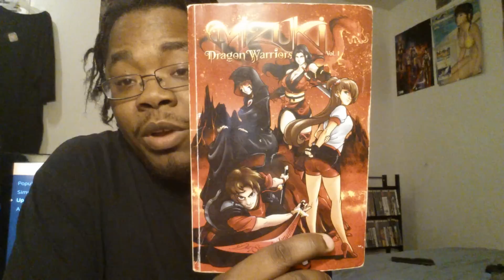Momo Kyun Sword Episode 1 モモキュンソードFirst Impressions- Jiggling Boobs and dat a$$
► Skype- DayShawnrshow